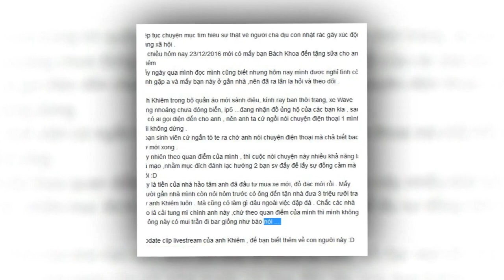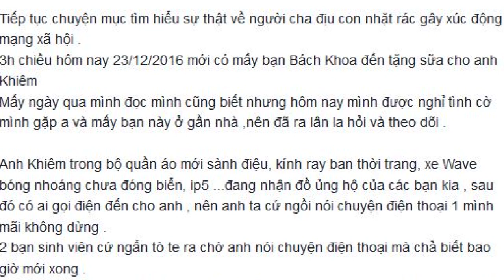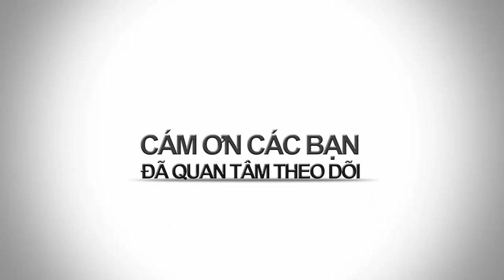BAO NOI ONLINE || ĐÀO ĐỨC KHIÊM Kẻ có thể lừa cả Cộng đồng mạng bằng 3 con trẻ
Những lời tố cáo Đào Đức Khiêm đang được chia sẻ rộng rãi trên mạng xã hộiTheo như lời tố cáo và hình ảnh trong đoạn clip được chia sẻ, chúng ta có thể thấy những lời lẽ và hành động của Đào Đức Khiêm hết sức dung tục. Thậm chí y đã tụt cả quần của mình để khoe ‘của quý’ với bạn bè.